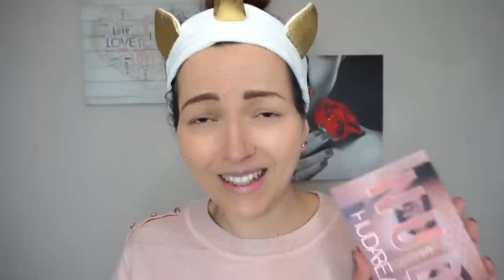Makeup osé avec HUDA BEAUTY & des lèvres pulpeuses?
➳ Rouge à lèvres Liquide Matte Medusa de Huda Beauty